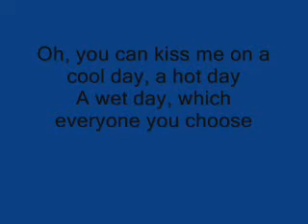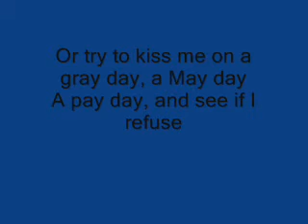Aroma Feat. Katerina-The Children of Piraeus (lyrics by krekers).wmv